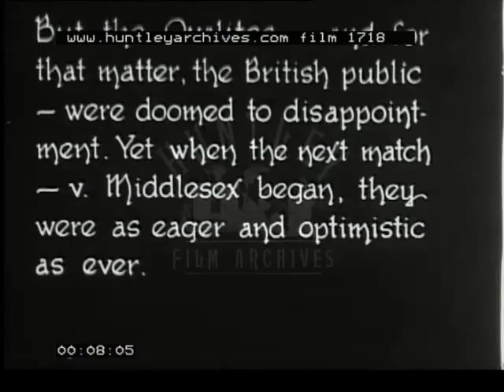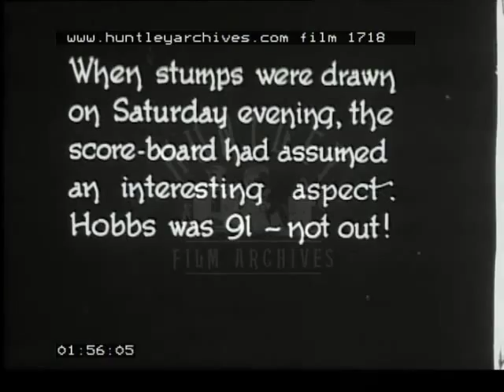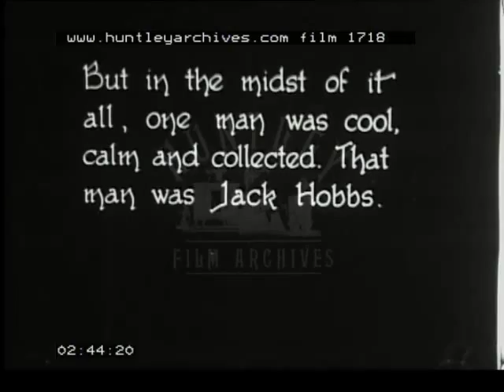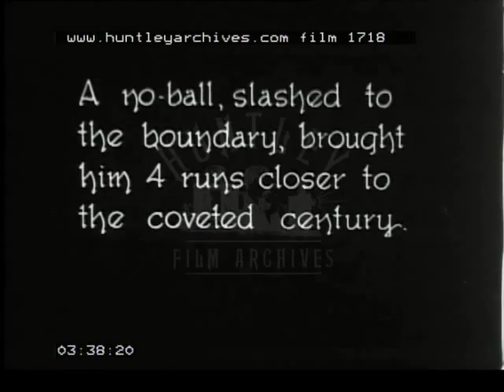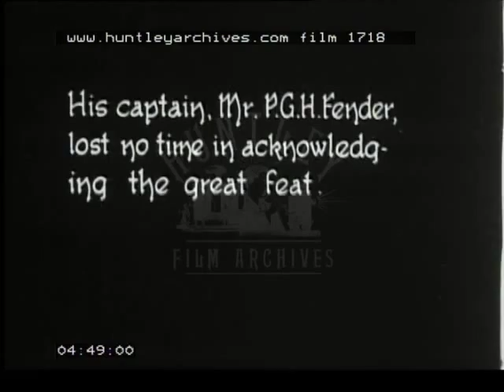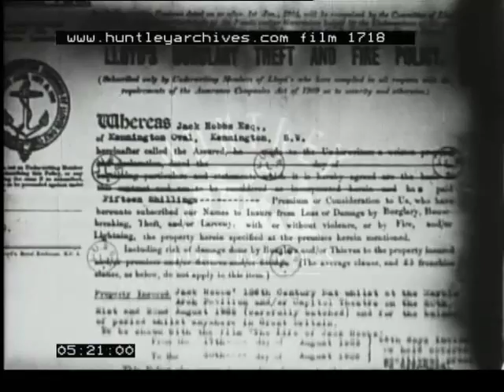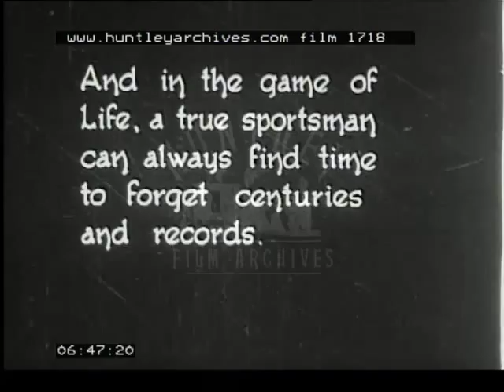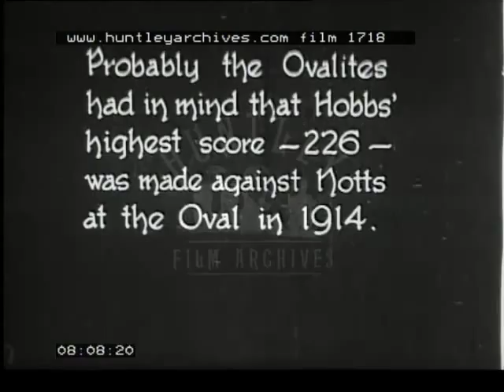Jack Hobbs Cricket, 1920's - Film 1718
Cricket
'But the Ovalites - and for that matter, the British public - were doomed to disappointment. Yet when the next match - v. Middlesex began, they were as eager and optimistic as ever.'

Middlesex cricket eleven take the field for their match with Surrey. Jack Hobbs and his opening partner make their way to the wicket to open Surrey's innings. 'Once again Dame Misfortune chuckled at the great man'. 'On Saturday, Aug. 15 (1925) the Surrey team came to Taunton to play Somerset.' Shot of spectators, including woman, making way to seats in the ground. Camera pans low grandstand from on the pitch. A bright sunny day attracts a large crowd. Newspaper billboard proclaims 'HOBBS DAY TO-DAY ?'. Hobbs enters the pitch from the club house to open the batting, with his partner following. The crowd applaud and we can see a small schoolboy with a knotted handkerchief on his head clapping the player's entrance. 'When Hobbs came out to bat, he probably had in mind that he scored his hundredth century against Somerset in 1923'.

We see the Somerset bowler deliver his ball to Hobbs as the fielders crouch down in anticipation. Hobbs plays the ball for a single. Left-arm spin is next and Hobbs plays off his leg for another single. Shot of the scoreboard showing Surrey have scored 77 for 1. The wicket falling at 50 and the batsman scoring 13. Hobbs is 44 not out and the number 3 batsman, 13 not out. The clock over the scoreboard shows 5.42 p.m. The crowd salute Hobbs' 50, and he removes his cap and acknowledges their applause by raising his bat. 'When stumps were drawn on Saturday evening, the score-board had assumed an interesting aspect. Hobbs was 91 - not out ! Shot of scoreboard confirming this at 6.45 p.m. Surrey have scored 151 for 3 at close of play, their last wicket falling at 148 for no score. Crowd rise and make their exits.

'On the following day - Sunday - he did his best to forget all about cricket.'We see Hobbs, and what are probably his team mates, being served tea and refreshments outdoors by a formally dressed waitress. All the players wear suits and ties. They are seated in deck chairs around a laid table. 'Monday Morning. The Taunton ground almost sizzled with pent-up excitement.' Hobbs exits the pavilion to make his way to the wicket and is greeted with enthusiastic applause from the spectators. His partner, possibly Douglas Jardine, swiftly follows. 'But in the midst of it all, one man was cool, calm, and collected. That man was Jack Hobbs.' We see the two batsmen reach the wicket and the waiting opposition. The action begins and we get a low-angled shot from behind the wicket. 'Every ball bowled, extracted a gasp from the multitude !' Hobbs is unable to score from the next ball shownand the next. He continues to be frustrated by a number of good balls before he sweeps one off his legs for 2 runs. 'A no-ball slashed to the boundary, brought him 4 runs closer to the coveted century.' Some more balls without score.

'The stroke that enabled Hobbs to equal the wonderful record of the late W.G. Grace.' We see in slow motion Hobbs play a full toss off his legs for the required runs. The opposition and crowd cheer Hobbs' feat, and he acknowledges by removing his cap and holding his bat aloft. 'At the same time, he drew level with another record achievement - - 13 centuries in one season. The applause continues and Hobbs looks suitably embarrassed. 'His captain Mr P.G.H. Fender, lost no time in acknowledging the great feat.' We see Fender running onto the pitch to congratulate Hobbs.

'The bat that broke the record. Hobbs has insured it for £200.' Shot of Hobbs in blazer and whites holding the bat. Close-up of the Lloyd's insurance policy showing the premium of 15 shillings having been paid to insure the bat used to score his 126th century. 'Just a few of the telegrams.' We see a handful of the telegrams. 'Congratulations !' Hobbs in blazer and whites smoking a pipe. He greets an elderley man in a boater in what looks like a back garden. The two converse. 'In the evening, he seemed to have forgotten all about cricket. Shot of Hobbs in waistcoat and shirtsleeves playing billiards. 'The morrow saw Taunton turning out to see the last day's play, but !' Camera pans the crowded ground from the pitch.

Newspaper billboard proclaims '*Star* HOBBS' 127TH - Final Edition Star.' Hobbs plays a ball off his legs for one run. 'Somewhere in front of the pavilion he made a speech. Spectators congregate on pitch.